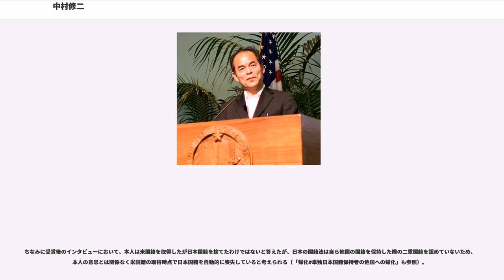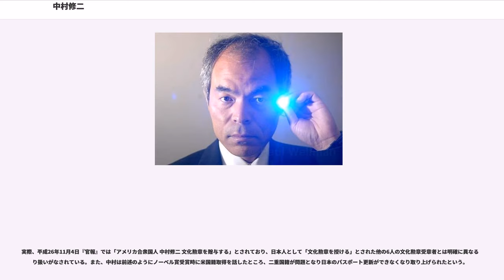中村修二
中村 修二（Shuji NAKAMURA、なかむら しゅうじ、1954年（昭和29年）5月22日 - ）は、アメリカの技術者、電子工学者。博士（工学）（徳島大学、1994年）。2005年までは日本国籍を持っていたが、その後アメリカ国籍を取得し日系アメリカ人となる。日亜化学工業在籍時に、世界に先駆けて実用に供するレベルの高輝度青色発光ダイオードを発明・開発。赤崎勇・天野浩と2014年にノーベル物理学賞を受賞した。日亜化学との訴訟でも注目を集めた。2000年よりカリフォルニア大学サンタバーバラ校（UCSB）教授。世界初となる無極性青紫半導体レーザーを実現し、大学発ベンチャー「SORAA」も立ち上げた。また、科学技術振興機構のERATO中村不均一結晶プロジェクトの研究統括として、東京理科大学の窒化物半導体による光触媒デバイスの開発にも貢献した。

愛媛県西宇和郡四ツ浜村大久（後の瀬戸町、現在の伊方町）生まれ。小さい頃は海や山といった自然の中で遊ぶ子供であった。父親が四国電力に勤めており、仕事の関係で中村が小学2年生の時に大洲市へ転居するが、ここでも山登りを楽しんだ。

1967年に大洲市立喜多小学校を卒業。その後は大洲市立大洲北中学校・愛媛県立大洲高等学校に進む。数学・物理が好きで、図画工作・美術とともに得意であった。しかし、歴史や地理などの暗記物は苦手だった。

中学・高校の6年間は、バレーボール部に入って活動していた。中学はキャプテンをしていた兄に強制的に入部させられ、高校では友人から誘われて断れなかったためであり、バレーが好きなわけではなかった。しかしインタビューでは「辛い時にはバレーボールのきつい練習を思い出す」と述べており、著書では自分達でやり方を研究したり工夫したこと、受験勉強に専念せずに部活動を続けたことの意義や、自立精神が養われたことを振り返っている。

大学進学にあたり中村は理論物理や数学を志していたが、教師の就職を考慮した助言と改めて思考し直し工学部を選択。徳島大学工学部電子工学科へ進学する。下宿で専門書を読み耽るとともに、哲学の思索にも時間を割く。学部の同期には東原敏昭日立製作所社長がいた。また、3年生の時に後に妻となる教育学部の同級生の女性と出会い、交際を始めている。

3年生では当時助教授であった福井萬壽夫の固体物性の授業に面白さを感じ、中村は材料物性に興味を持つ。卒業研究では同分野の教授である多田修の研究室に所属し、実験装置の手作りを重視するスタイルを学ぶとともに、溶接や旋盤作業も経験する。

中村はトップクラスの成績で学部を卒業後、同大学大学院工学研究科修士課程に進学。なお、大学院進学にあたっては大学院に博士課程のある京都大学も受験していたが、1点差で不合格になってしまっていた。大学院1年生の時に結婚し、修了時には子供もいた。

大学院修了を控えて松下電器産業の採用試験を受ける。成績は学部・修士とトップで徳大大学院の推薦枠もあり、面接もきちんと受け答えできたが、不採用となる。これについて、指導教授の多田からは卒業研究の論述で理論的なことを書きすぎたためと指摘され、中村自身は材料以外はやりたくないと答えたことも一因と分析している。その後、中村は京セラを受験。この時の面接官は創業者の稲盛和夫で、中村は合格した。しかし、家族の養育の関係から、地元就職を希望。指導教授の多田の斡旋により日亜化学工業を受ける。採用時期を過ぎていて断られかけたものの、英語の成績が良かったことが幸いして採用された。

大学院修了後、日亜化学工業に就職し、開発課に配属される。現場の職人からガラスの曲げ方などを習い、自らの手で実験装置などの改造を行った。これらの経験が、CVD装置の改良に生かされ、後の発明に繋がる。

日亜化学工業時代に商品化したものとしては、ガリウム系半導体ウェハーなどがあったが、ブランド力や知名度が低く売れなかった。青色発光ダイオードおよび青色半導体レーザーに挑戦することを決意する。青色発光ダイオードの開発を社長の小川信雄に直訴し、中小企業としては破格の約3億円の開発費用の使用を許される。

中村はまた社長に留学を直談判し、1988年4月から1年間の予定で、アメリカ合衆国のフロリダ大学...